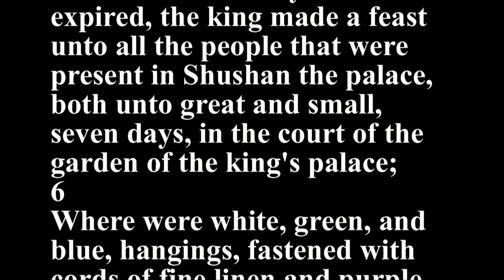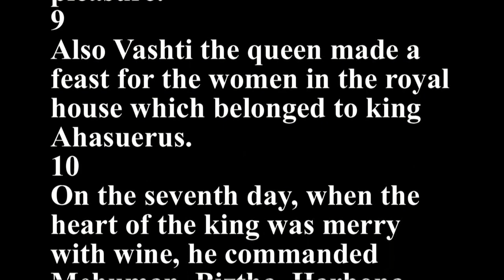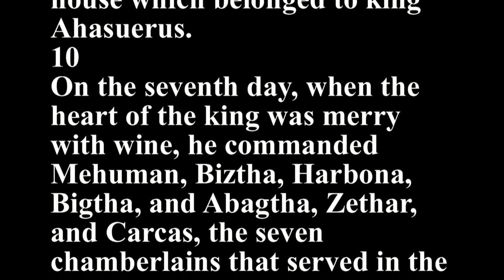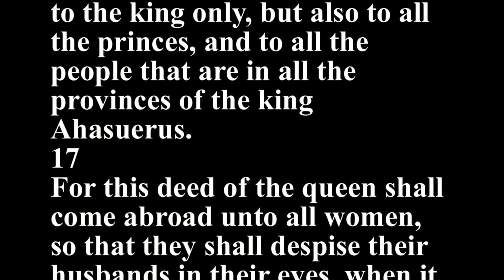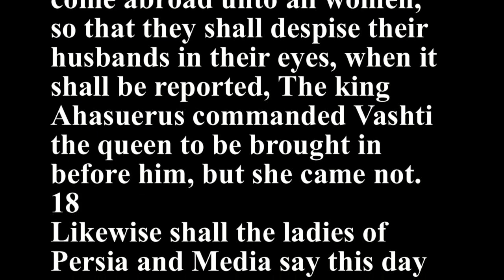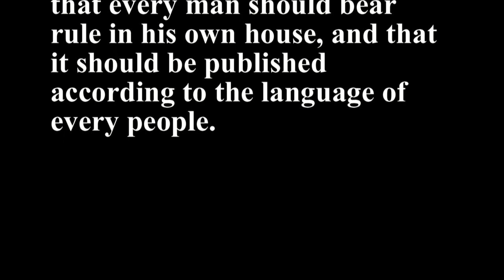Esther 1 - Holy Bible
1
Now it came to pass in the days of Ahasuerus, (this is Ahasuerus which reigned, from India even unto Ethiopia, over an hundred and seven and twenty provinces:)
2
That in those days, when the king Ahasuerus sat on the throne of his kingdom, which was in Shushan the palace,
3
In the third year of his reign, he made a feast unto all his princes and his servants; the power of Persia and Media, the nobles and princes of the provinces, being before him:
4
When he shewed the riches of his glorious kingdom and the honour of his excellent majesty many days, even an hundred and fourscore days.
5
And when these days were expired, the king made a feast unto all the people that were present in Shushan the palace, both unto great and small, seven days, in the court of the garden of the king's palace;
6
Where were white, green, and blue, hangings, fastened with cords of fine linen and purple to silver rings and pillars of marble: the beds were of gold and silver, upon a pavement of red, and blue, and white, and black, marble.
7
And they gave them drink in vessels of gold, (the vessels being diverse one from another,) and royal wine in abundance, according to the state of the king.
8
And the drinking was according to the law; none did compel: for so the king had appointed to all the officers of his house, that they should do according to every man's pleasure.
9
Also Vashti the queen made a feast for the women in the royal house which belonged to king Ahasuerus.
10
On the seventh day, when the heart of the king was merry with wine, he commanded Mehuman, Biztha, Harbona, Bigtha, and Abagtha, Zethar, and Carcas, the seven chamberlains that served in the presence of Ahasuerus the king,
11
To bring Vashti the queen before the king with the crown royal, to shew the people and the princes her beauty: for she was fair to look on.
12
But the queen Vashti refused to come at the king's commandment by his chamberlains: therefore was the king very wroth, and his anger burned in him.
13
Then the king said to the wise men, which knew the times, (for so was the king's manner toward all that knew law and judgment:
14
And the next unto him was Carshena, Shethar, Admatha, Tarshish, Meres, Marsena, and Memucan, the seven princes of Persia and Media, which saw the king's face, and which sat the first in the kingdom;)
15
What shall we do unto the queen Vashti according to law, because she hath not performed the commandment of the king Ahasuerus by the chamberlains?
16
And Memucan answered before the king and the princes, Vashti the queen hath not done wrong to the king only, but also to all the princes, and to all the people that are in all the provinces of the king Ahasuerus.
17
For this deed of the queen shall come abroad unto all women, so that they shall despise their husbands in their eyes, when it shall be reported, The king Ahasuerus commanded Vashti the queen to be brought in before him, but she came not.
18
Likewise shall the ladies of Persia and Media say this day unto all the king's princes, which have heard of the deed of the queen. Thus shall there arise too much contempt and wrath.
19
If it please the king, let there go a royal commandment from him, and let it be written among the laws of the Persians and the Medes, that it be not altered, That Vashti come no more before king Ahasuerus; and let the king give her royal estate unto another that is better than she.
20
And when the king's decree which he shall make shall be published throughout all his empire, (for it is great,) all the wives shall give to their husbands honour, both to great and small.
21
And the saying pleased the king and the princes; and the king did according to the word of Memucan:
22
For he sent letters into all the king's provinces, into every province according to the writing thereof, and to every people after their language, that every man should bear rule in his own house, and that it should be published according to the language of every people.